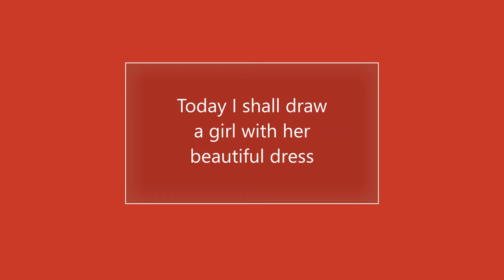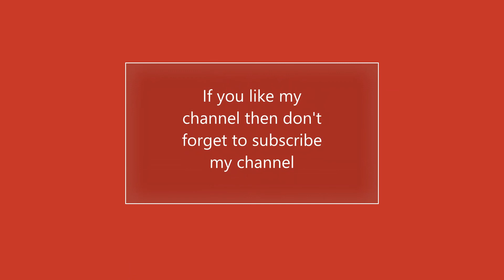HOW TO DRAW A GIRL WITH BEAUTIFUL DRESS